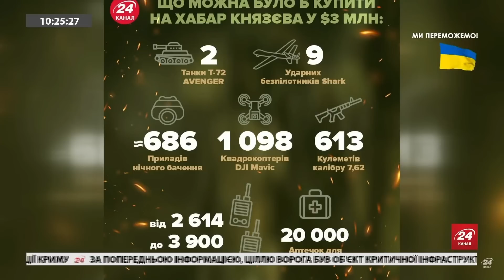КНЯЗЄВУ повідомили про підозру / СКАНДАЛЬНОГО суддю відправили в СІЗО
Ексголові Верховного Суду Всеволоду Князєву та його адвокату-посереднику Олегу Горецькому повідомили про підозру у справі про 2,7 мільйона доларів хабаря.